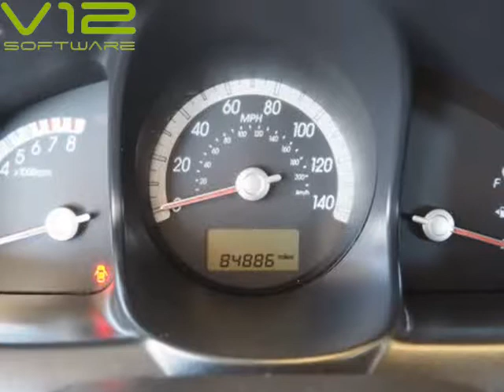2009 Kia Sportage LX (Topeka, Kansas)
AutoNow Topeka
116 SE 29th St
Topeka